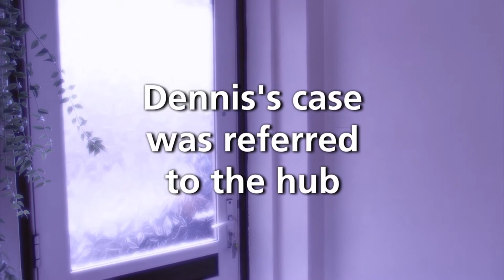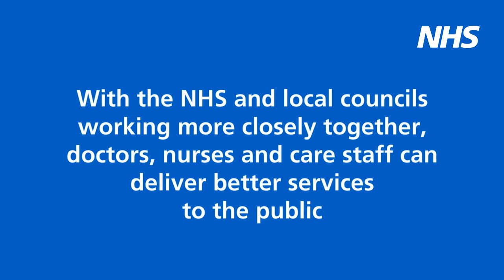Now we have help - the future of health and social care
We worked with Age UK to produce this short film which tells the story of how joined-up care at Weymouth Hub in Dorset improved the lives of Dennis, who was living with multiple complex conditions, and his wife Jennifer, who cared for him. It shows how the NHS and local councils are working together to improve health and care through sustainability and transformation partnerships (STPs).

Dennis passed away in Autumn 2017, and is survived by Jennifer and his children. This updated version reflects this. With Jennifer’s support, we are continuing to tell this story to help people understand the benefits of improved services. The NHS is grateful for her continuing support.